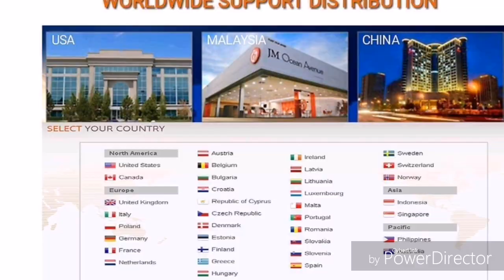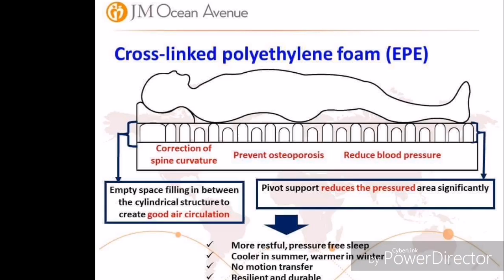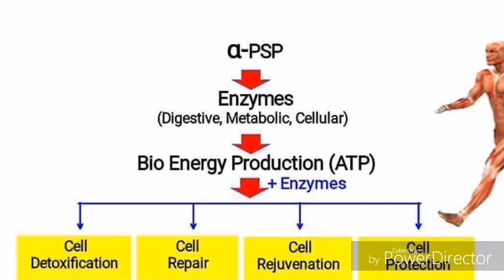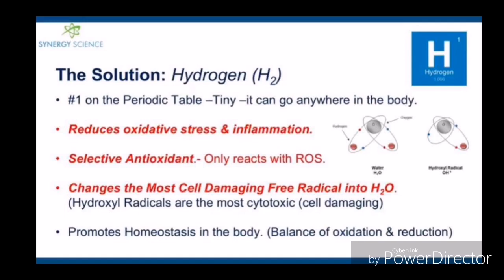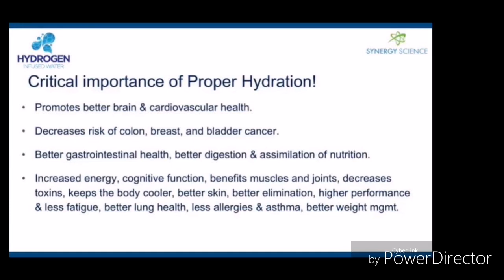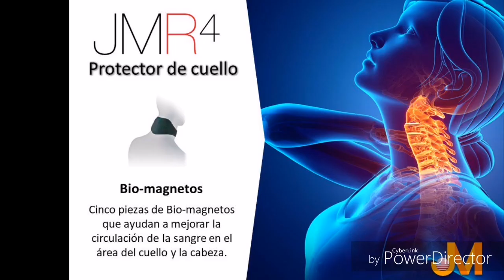JM INTERNATIONAL PRODUCTS VIDEO